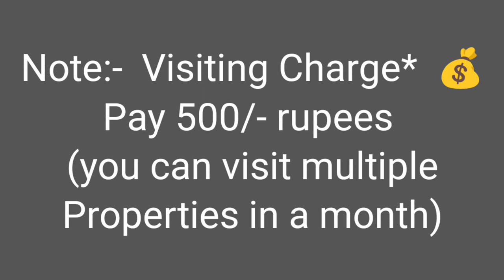🆔 - 438 || Murali Nagar FLAT FOR SALE || Flats for sale in Visakhapatnam || flats in Vizag